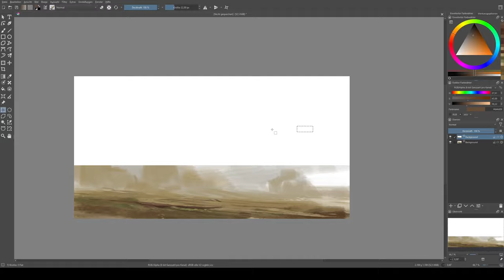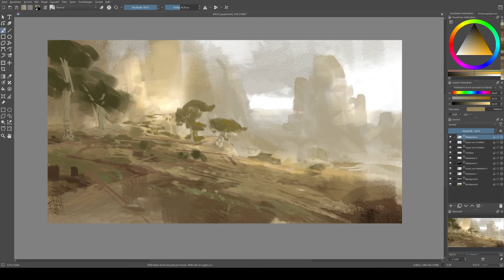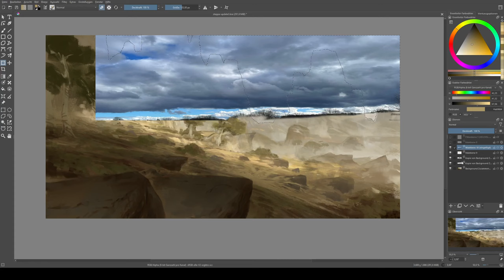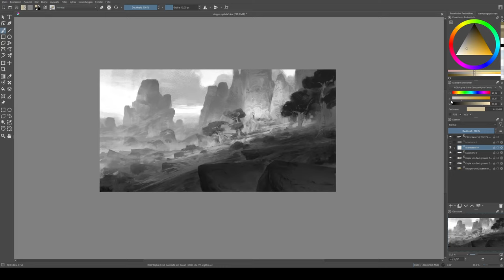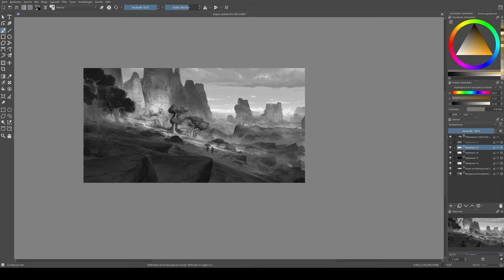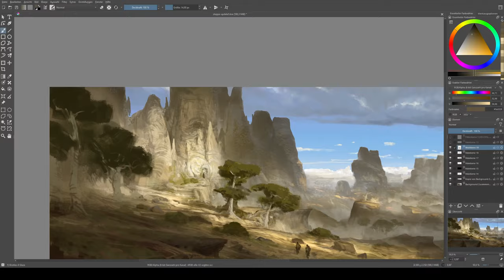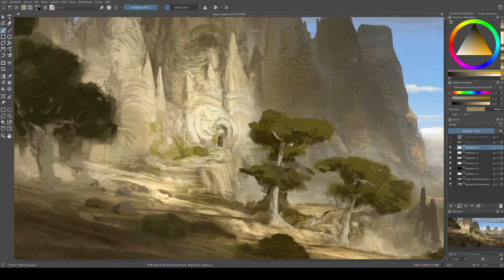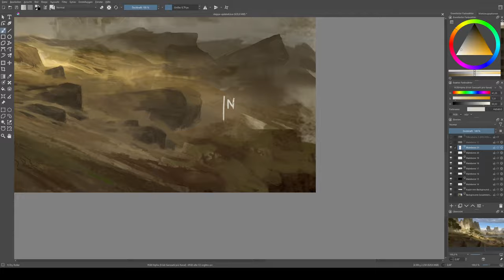Trying out Krita (rocky landscape painting process)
I've been looking for a one-time-purchase or free alternative to Photoshop and I think I've found it. At first I didn't like Krita very much but it grew on me really fast. It shares a lot of similarities to Photoshop but improves a lot of features through QoL changes.
I've tried a lot of painting software and this is the first one that made me love the standard brushes right out of the box. For me it's the perfect blend between traditional concept and digital feeling.
I hope you enjoy this painting process.